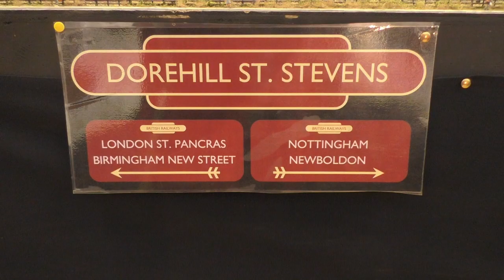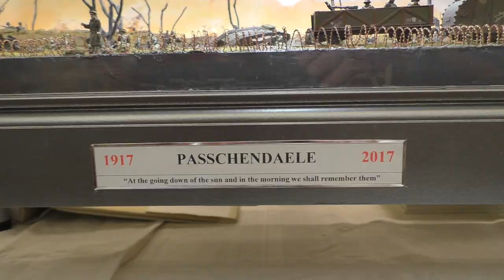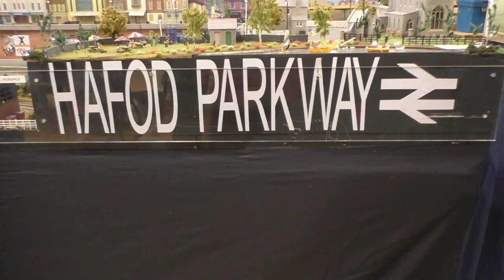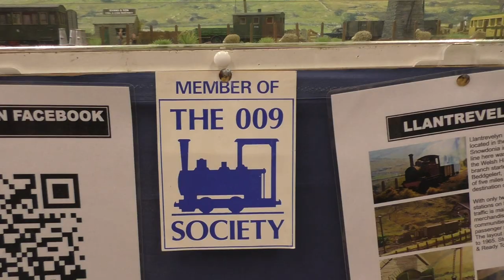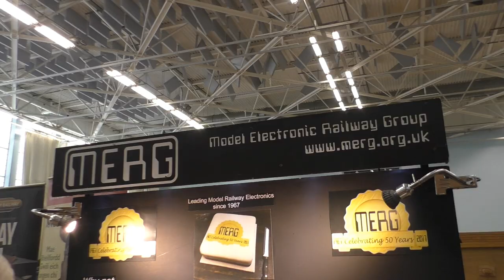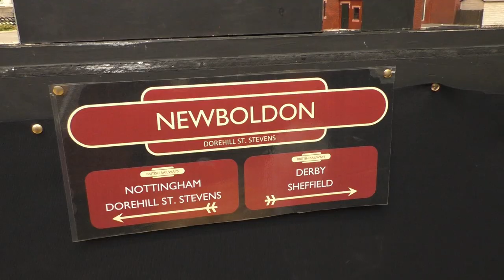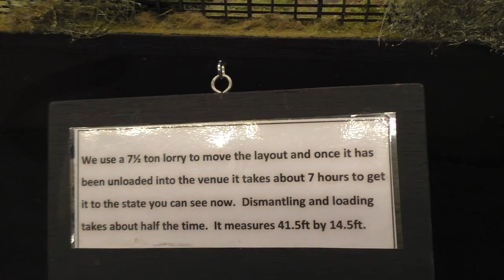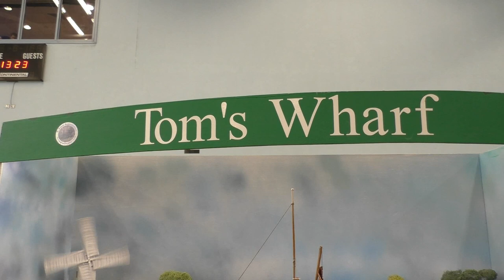Swansea model railway show October 7th 2017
Model layouts on display at the Swansea model railway show